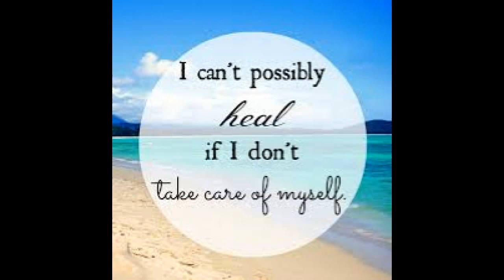Enabling, Care-Giving & Self Abandonment - Typical Female Pitfalls - Owen fox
It is ESSENTIAL in maturing and evolving as an empowered Divine human being to get comfortable with disappointing others, and saying "no". Excessive infatuation with roles, duty and responsibility and the needs of others, to the neglect and suppression of your own true authentic self, leads to disaster, disharmony, dysfunction and disease. We must not be a people's pleaser. We must look after ourselves in ALL ways; body, mind and spirit, and emotionally too. THIS is for the GOOD of all, as we then set a positive example and become a positive role model of self love in ACTION. We will teach our children, and teach others around us how to be a healthy Divine, empowered human being who is joyful and satisfied, purposeful and most surely also attractive and magnetic in life as a bonus!
Love and care, Owen

Namaste & love,
Owen!